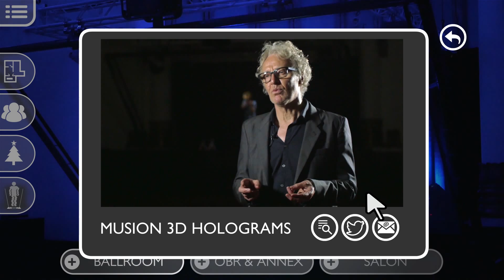8 Northumberland Interactive Video Promo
A sneak Peak of our Interactive video.
To experience the spaces and features at London's most central venue check out our Interactive video: